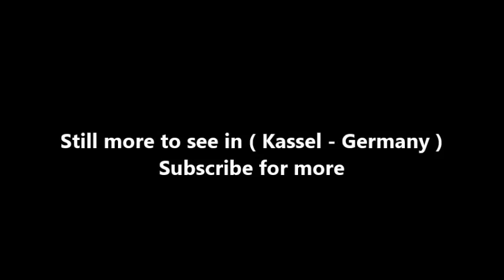Places to see in ( Kassel - Germany ) Bergpark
Bergpark Wilhelmshöhe is a landscape park in Kassel, Germany. The area of the park is 2.4 square kilometres, making it the largest European hillside park, and second largest park on a hill slope in the world. Construction of the Bergpark, or "mountain park", began in 1696 at the behest of the Landgraves of Hesse-Kassel and took about 150 years. The park is open to the public today. Since 2013, it has been a UNESCO World Heritage Site.

Bad Wilhelmshöhe (de), a Stadtteil of Kassel in northern Hesse, is situated west of the city centre at the foot of the Habichtswald hill range. It is also known for Kassel-Wilhelmshöhe station on the Hanover–Würzburg high-speed railway line. Originally laid out in the Baroque style of the giardino all'italiana and the French formal garden, with water features running downhill in cascades to Schloss Wilhelmshöhe, it was later re-arranged into an English landscape garden.

In 1143, Canons Regular from Mainz established the Weißenstein monastery at the site of present-day Schloss Wilhelmshöhe, which was dissolved in the course of the Protestant Reformation. Landgrave Philip I of Hesse used the remaining buildings as a hunting lodge, largely rebuilt by his descendant Maurice of Hesse-Kassel from 1606 to 1610.

The Bergpark came into being as a Baroque park under Landgrave Charles I of Hesse-Kassel. In 1701, the Italian architect Giovanni Francesco Guerniero (de) started the construction of the Hercules monument and the giant cascades. In 1785, Wilhelm (William) IX, Landgrave of Hesse started a large extension of the park, and the following year his architect, Simon Louis du Ry, designed the Neoclassical palace Schloss Wilhelmshöhe.

Kassel became capital of the newly created Kingdom of Westphalia, a vassal state of France, ruled by Napoleon's brother Jérôme Bonaparte. He kept court at the palace of Wilhelmshöhe (which was renamed Napoleonshöhe) until 1813, after Napoleon's defeat and the restoration of the electorate. The king's Head Chamberlain and governor of Napoleonshöhe was Count Heinrich von Blumenthal. In 1826, William II, Elector of Hesse ordered the last large construction of the Bergpark Wilhelmshöhe, the grosser Wasserfall (Great Waterfall).

Having sided with Austria in the Austro-Prussian War for supremacy in Germany, the principality was annexed by the Kingdom of Prussia in 1866. The Prussian administration united Nassau, Frankfurt and Hesse-Kassel into the new Prussian province of Hesse-Nassau. Kassel ceased to be a princely residence, the dynasty of the creators of the park ended.

Schloss Wilhelmshöhe was damaged by Allied bombs in World War II. From 1968 to 1974, it was rebuilt as an art museum. It houses a wallpaper collection, a collection of Graeco-Roman antiques, and a gallery of Old Masters paintings.[1] The collection focuses on the 16th and 17th century, containing masterpieces by German, Italian, French and Spanish painters. It comprises the second-largest collection of Rembrandts in Germany. Rembrandt's famous "Saskia" and "The Man with the Slouch Hat" by Frans Hals are among them.

The park comprises an area of about 2.4 square kilometres (0.93 sq mi), stretching up to the Karlsberg mountain with the Hercules monument on the summit at 526.2 metres (1,726 ft). The Kassel Hercules is a copper statue depicting the ancient Greek demigod Heracles (German Herkules). It is a copy of the third century Farnese Hercules statue, created by Johann Jacob Anthoni, a goldsmith from Augsburg.

( Kassel - Germany ) is well know as a tourist destination because of the variety of places you can enjoy while you are visiting Kassel. Through a series of videos we will try to show you recommended places to visit in Kassel - Germany